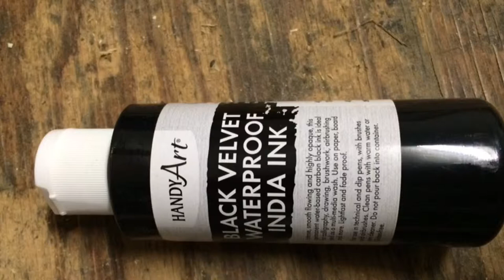Faux Bald Eagle Feather